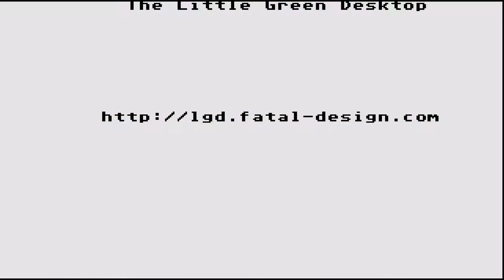STE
1) "GAME DEVELOPER" (GAME INTRO)
2) "GAME PUBLISHER" (GAME INTRO)
3) "MENU" DEVELOPER" (FOR ATARI ST GAMES - WHEN THE MENU STARTS)
4) TEAM WHO "CRACKS" GAME (INSIDE DECOMPACTER FROM ATARI ST OR IN THE AMIGA CRACKTRO)
5) VERSION OF UTILITY "CRACK TEAM" USES (AFTER GAME SELECTION IN MENU IN ATARI ST)
6) PROGRAMMER(S) WHO PROGRAMMED GAME (GAME START SCREEN, AND SOMETIMES EVEN IN "HIGH SCORE TABLE".

1) THE GAME EXISTS IN ONLY ONE VIDEO UPLOAD BUT THE UPLOADER "TALKS CONTINOUSLY",THEN THIS IS USELESS FOR ME AND I UPLOAD THE SAME GAME WITHOUT SPEECH
2) IF ANOTHER GAME UPLOAD (ONE ONLY VIDEO) IS FROM EXTERNAL "BAD" CAMERA WITH BAD SOUND,THEN I UPLOAD IT,AGAIN BECAUSE THE OTHER VIDEO IS USELESS...ETC ETC.WELL,FOR ME THESE GAMES ARE NOT "EXISTS" ON YOUTUBE
3) ALSO IF THE GAME HAS "FAKE" MUSIC SUCH AS FOR HYPOTHETICAL EXAMPLE OF "PACMAN" WHICH IN THE VIDEO YOU HERE INSTEAD GAME AND SAPLES "SAMANTHA FOX",THEN THE GAME IS USELESS,AGAIN,FOR ME.

INTERESTING